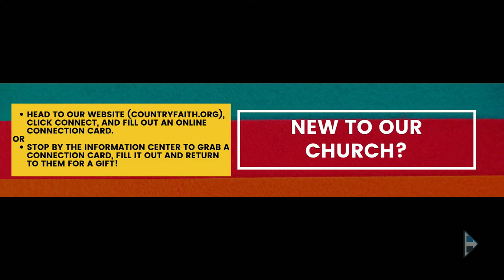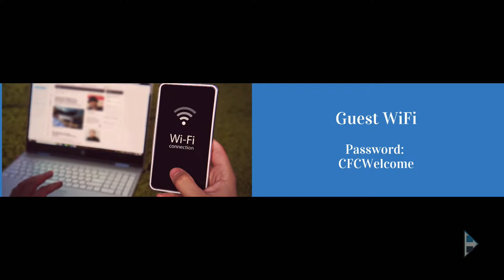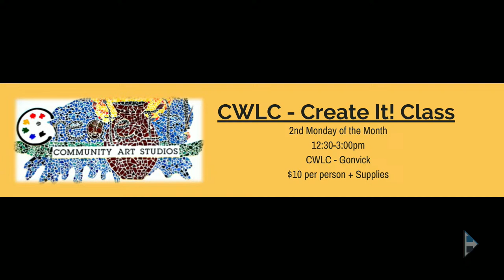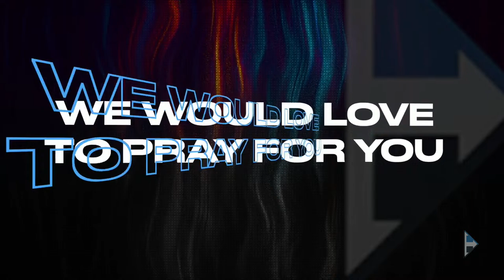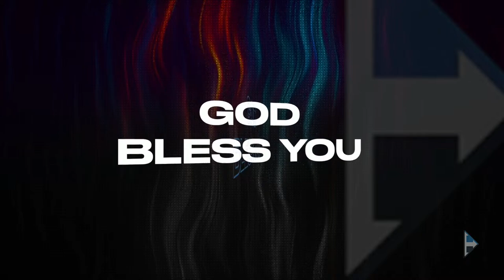The Book of Joshua: Part 1